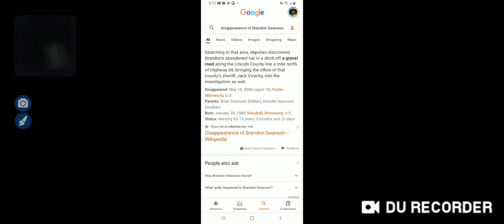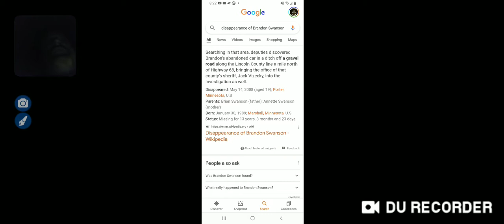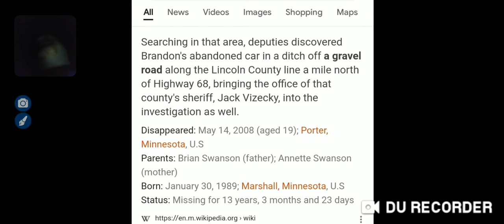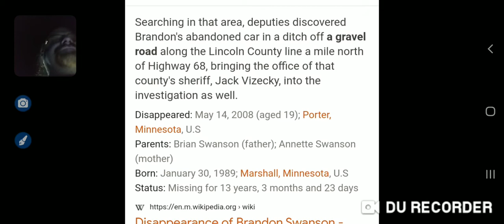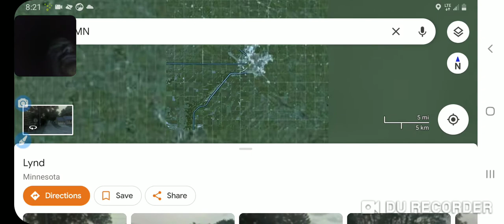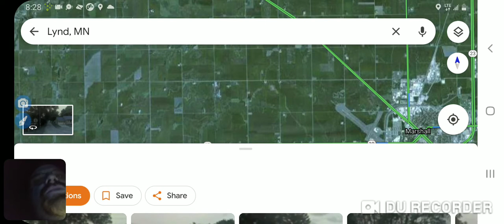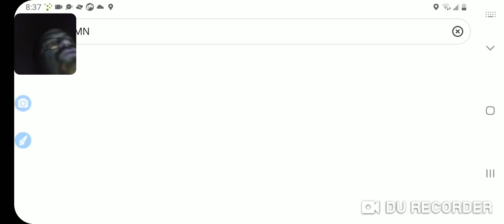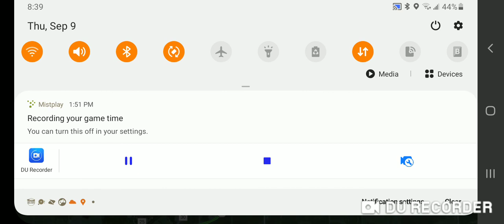Disappearance of Brandon Swanson/More Mapping, WOW!